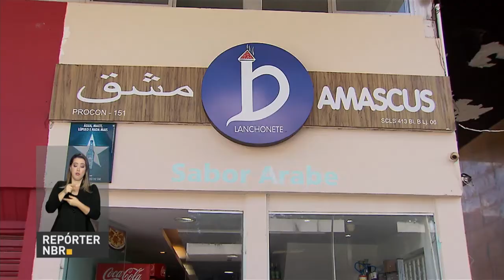Brasil recebeu quase 34 mil pedidos de refúgio em 2017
REPÓRTER NBR - 11.04.18:  só em 2017, foram 33.866 pedidos de refúgio no Brasil, desse total, 17.865 foram pedidos por venezuelanos.